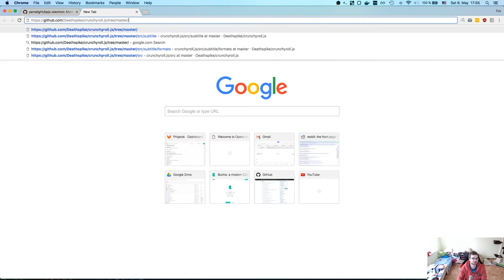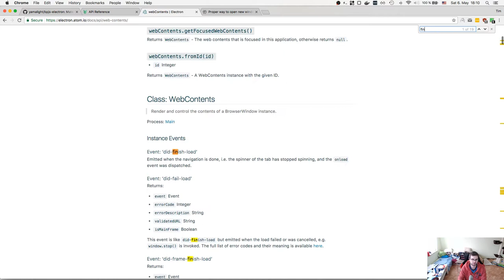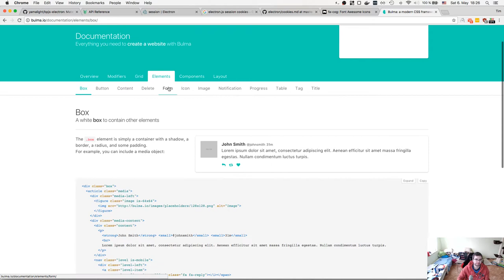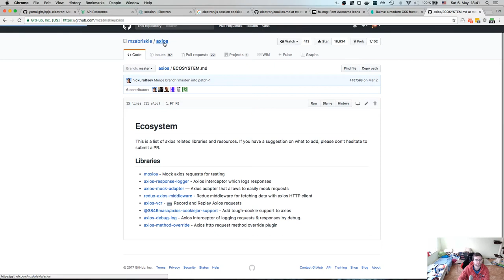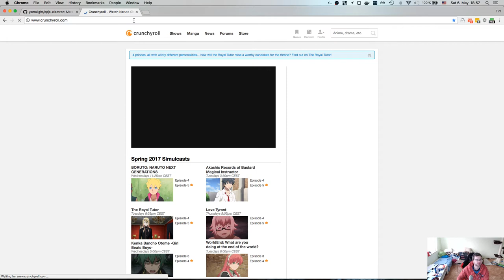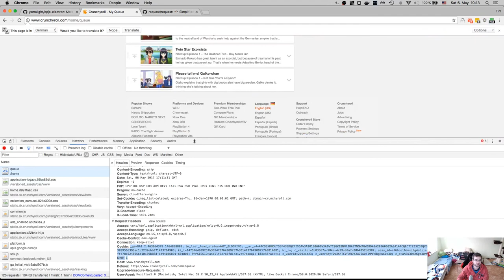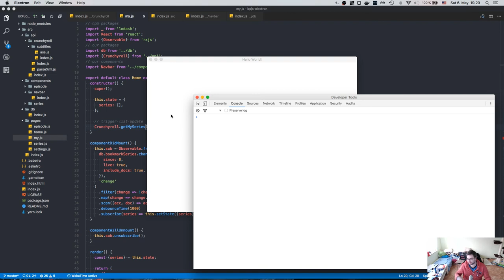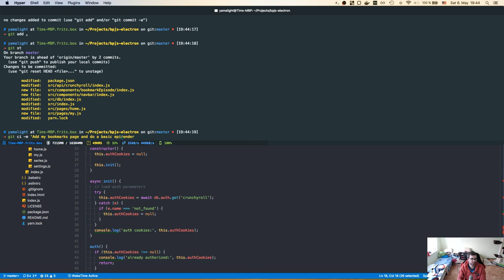BPJS: Electron app - Livestream 7 - Removing youtube-dl for good & auth for Crunchyroll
This is 7th livestream in series "Building products with javascript".

In this video I finally remove youtube-dl and setup auth for Crunchyroll along with fetching the favs from it.